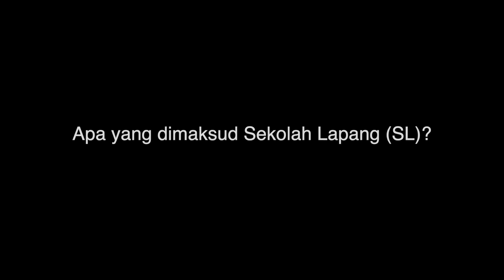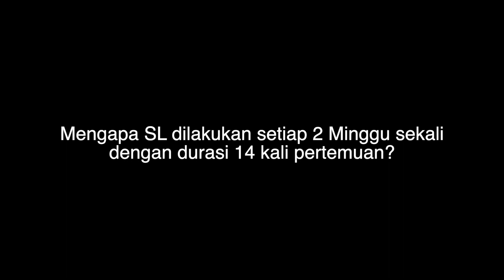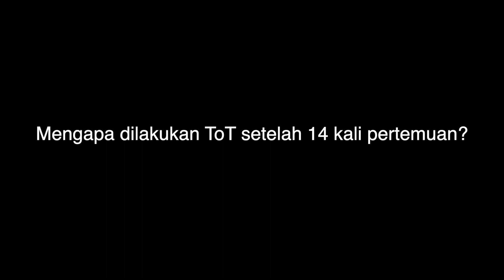Mengenal Sekolah Lapang Petani (Wawancara Fasilitator)